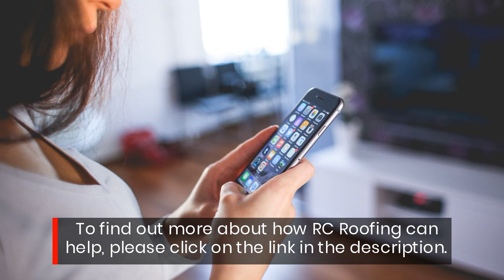Enhance Your Home’s Resale Value By Repairing & Installing New Roofing System In Knoxville, TN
A satisfied client said: "This team of professionals provided outstanding work on the replacement of over a thousand roofing screws that had deteriorated over the last 15 years! We hope that this will prevent any leaks plus the roof looks new again! In addition, your team went above and beyond our expectations by properly reattaching the skylight flashing and snugly reattaching the roof ridge cap! Your workmanship is excellent, the price was fair, the turnaround was fast, and the ground was clean. I would gladly recommend your team to our neighbors and friends!"Don't compromise on your and your family's safety and comfort -call these experienced Knoxville, Tennessee roofers today at-336-2374,